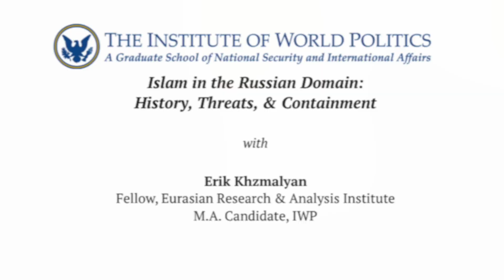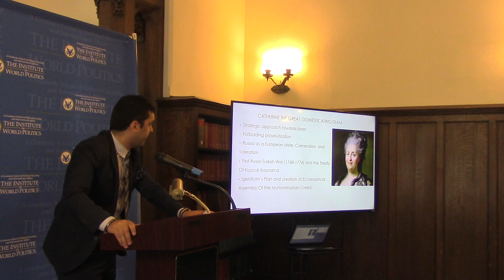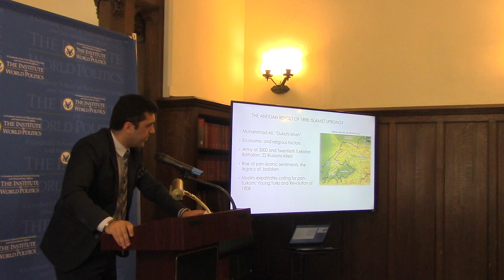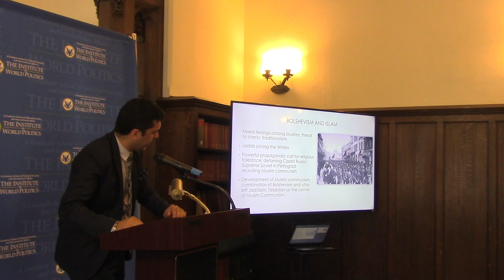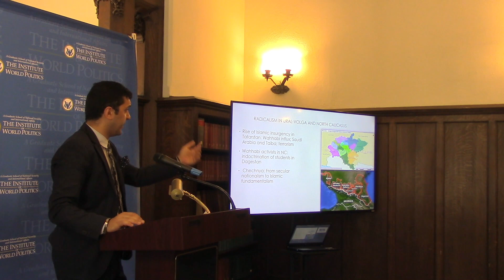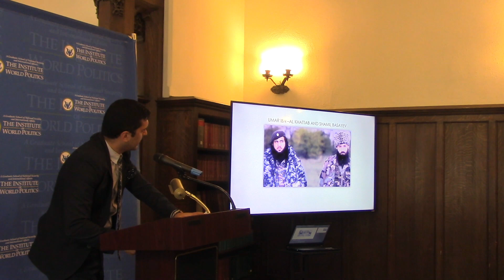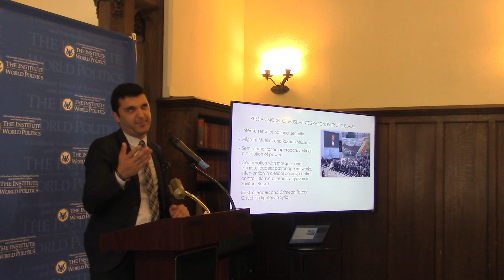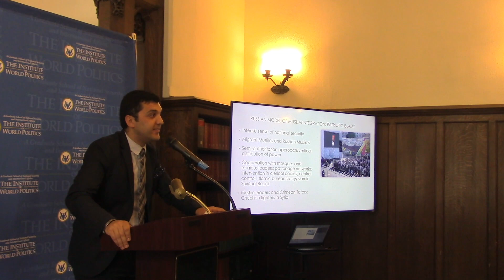Islam in the Russian Domain: History, Threats, and Containment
This lecture on "Islam in the Russian Domain: History, Threats. and Containment" was presented on July 17, 2017 by Erik Khzmalyan at the Institute of World Politics.

About the lecture: Erik Khzmalyan discussed Russia's interaction with Islam during the Tsarist and Soviet periods, Islam after communism, the radicalization of Muslim populations, and Russia's fear of pan-Islamic movements.

About the speaker: Erik Khzmalyan is a Fellow at the Eurasian Research and Analysis Institute. Erik specializes in U.S. Foreign Policy, Eurasia, and Geopolitics. He is currently an M.A. candidate in Statecraft and International Affairs at The Institute of World Politics.